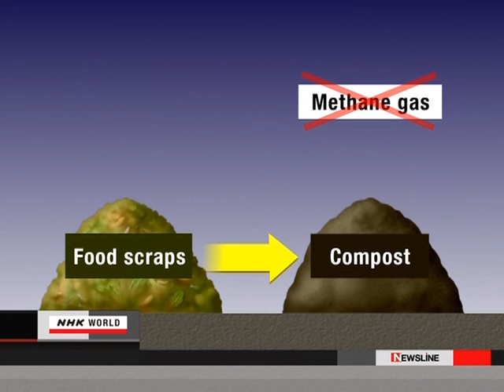Recycling food waste الاستفادة من مخلفات الطعام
See your self ,one mans trash  is another's treasure , the food waste is a burden on the waste dumpsters , but if recycled it will make a very good compost , useful for farmers.
بقايا الطعام هي من اسوأ البقايا من حيث التعامل معها في عملية الاستفادة من المخلفات و النفايات و اعادة تصنيعها,لكن هنا سنرى طريقة جيدة للاستفادة منها لتحويلها الى سماد يمكن استخدامه في الزراعة.